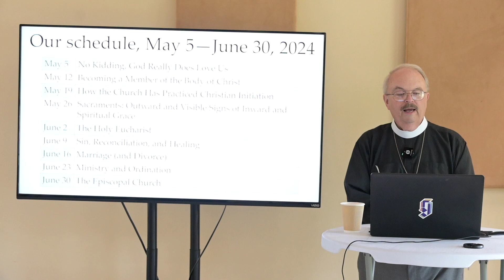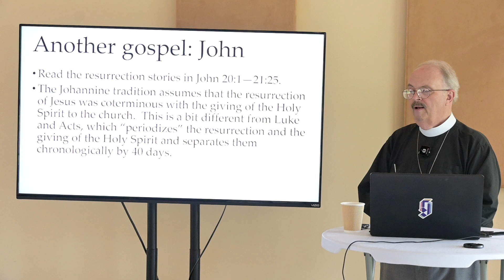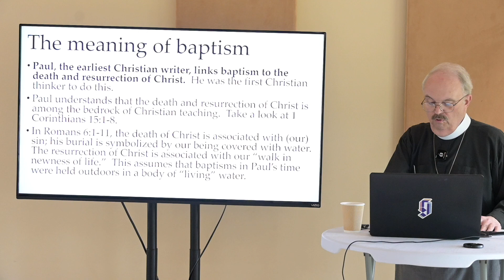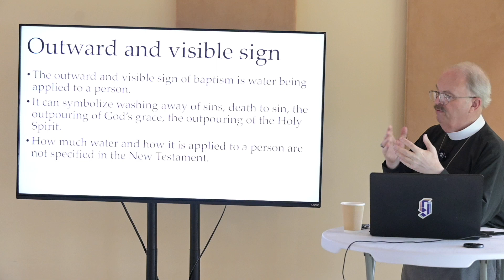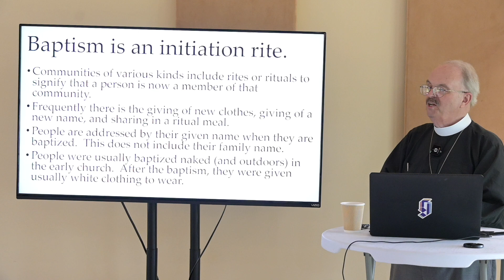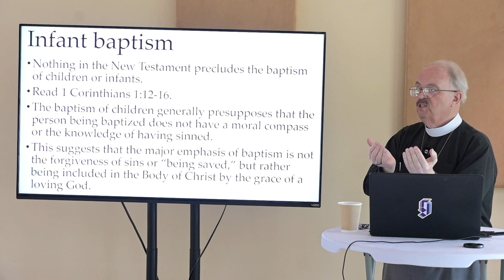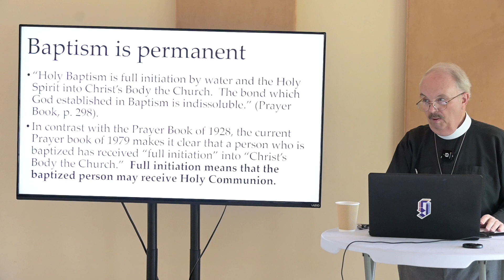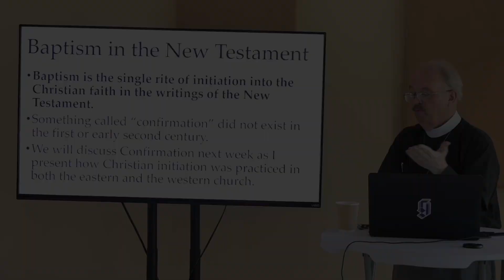Sacraments 2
This is Session 2 on the Sacraments from the Episcopal Church of the Redeemer in Ruston, Louisiana USA.